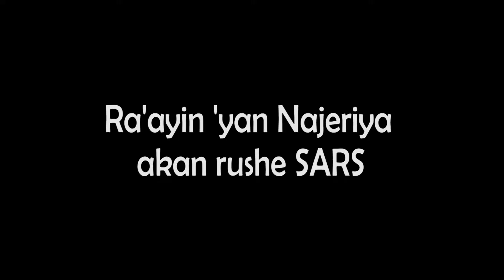Ra'ayin 'yan Najeriya akan rushe SARS